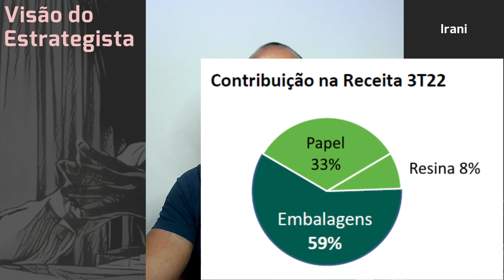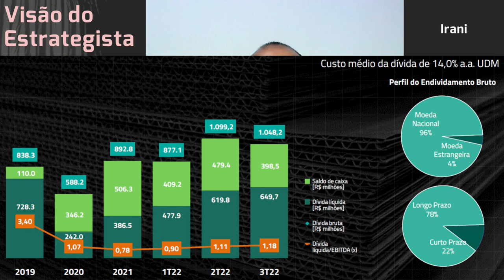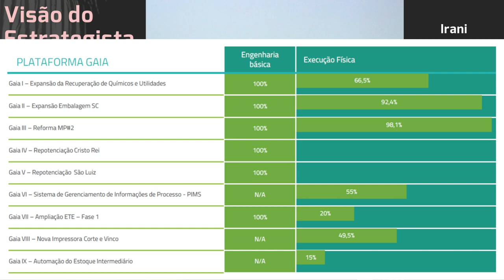03.12.2022 - Visão do Estrategista - Resultados Irani 3T22 - RANI3